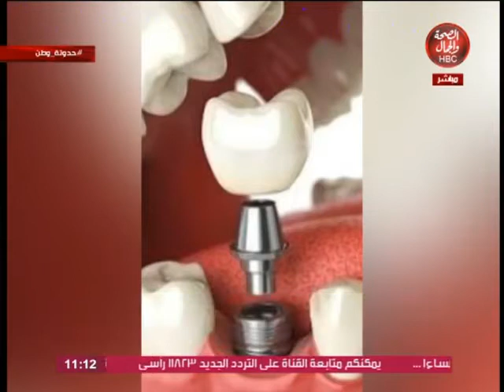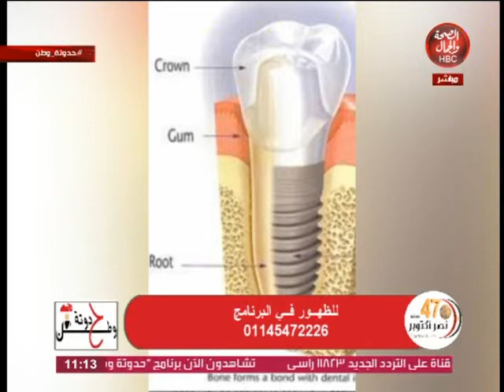حدوتة وطن | زراعة الاسنان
تقديم : دينا السعيد
فى ضيافتها : د / محمد صابر
أخصائى جراحة الفم والاسنان

قناة_الصحة_والجمال# برامجنا